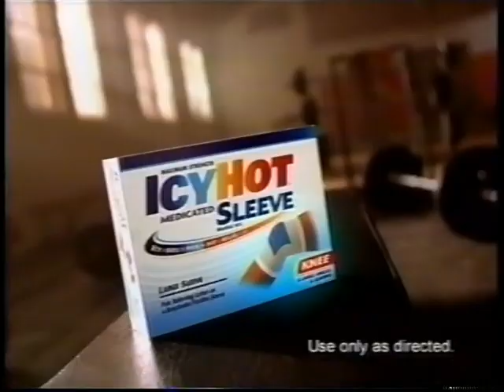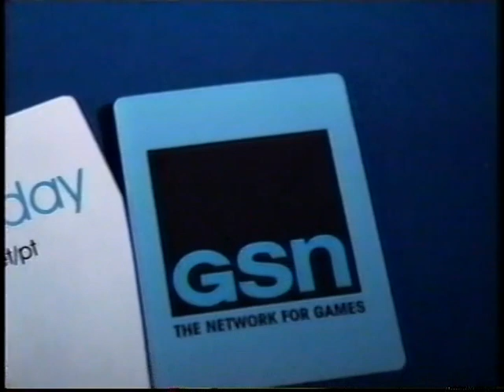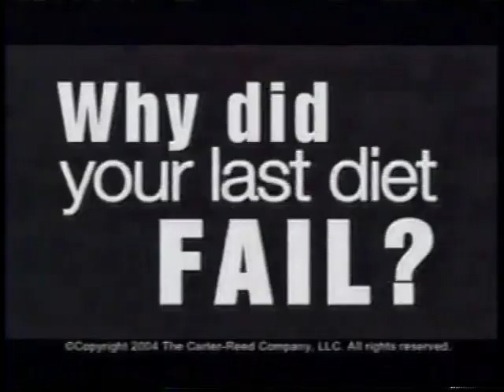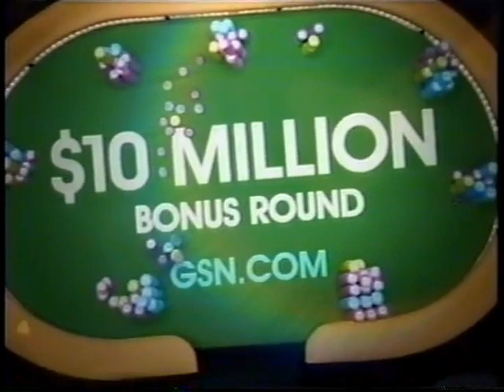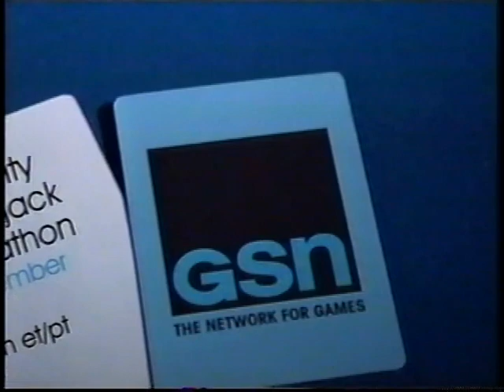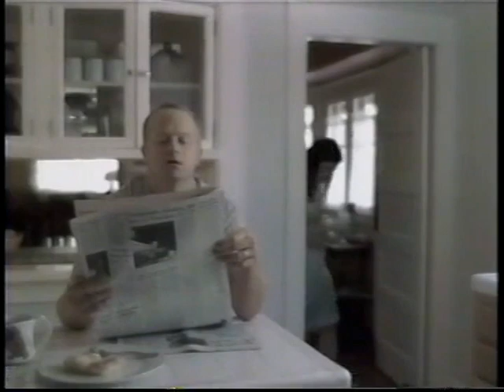December 10, 2004 GSN commercials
Commercials aired during an episode of Hollywood Showdown.

- Jell-O Instant Pudding
- IcyHot Medicated Sleeve (Shaquille O'Neal)
- peoplepc online
- Planters nuts
- Celebrity Blackjack promo
- CortiSlim
- Life Alert
- Relacore
- Poker Royale promo
- Greenlight Financial Services
- Shark Cordless Mini-Hand Sweeper
- Geico insurance
- Another commercial for Geico insurance
- Coming Up bumper: Jeopardy!, Match Game, 3's a Crowd